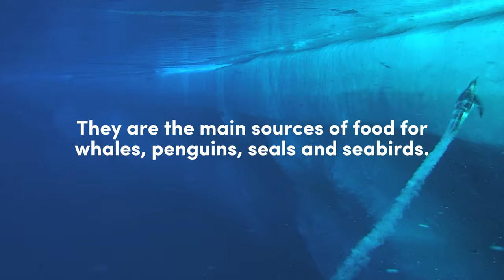Microplastics found in Antarctic sea creatures | British Antarctic Survey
Dinner for whales and penguins, including a side dish of plastic...

Scientists have found microplastic pollution in krill and salps from the Southern Ocean. A new study led by researchers at British Antarctic Survey shares important evidence that these animals, as well as other zooplankton, ingest plastic in their natural environment.

Krill and salps are vital food sources to much of the Southern Ocean’s wildlife as well as helping to trap carbon from the atmosphere in the deep ocean. The impact of the microplastics in this environment is not fully understood and could interfere with their ability to trap carbon as well as getting transferred up the food chain to animals such as whales and penguins.

The team found plastics in most krill and salp samples with the most common type being nylon, a fibre with wider ranging applications from clothing to car tires.

About British Antarctic Survey (BAS)

The polar regions may be at the ends of the Earth, but what happens there affects us all. We're committed to understanding our planet - and how humans are impacting the future of our home. British Antarctic Survey carries out and supports polar science for the UK, and in collaboration with science communities around the world.